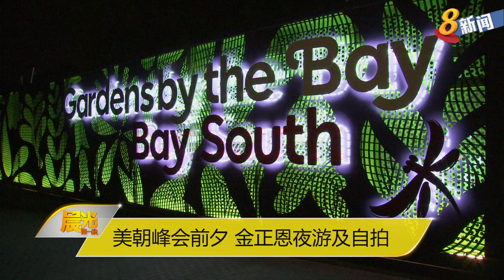金正恩夜游新加坡 希望学习经验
朝鲜领导人金正恩在同美国总统特朗普进行历史会晤之前，昨晚到我国著名景点参观。